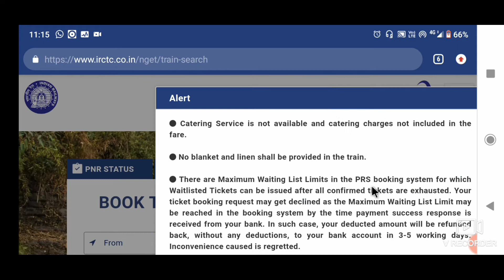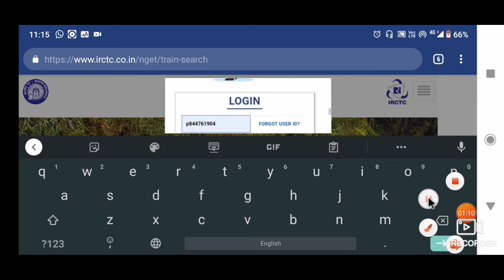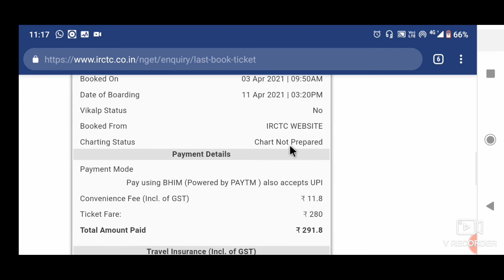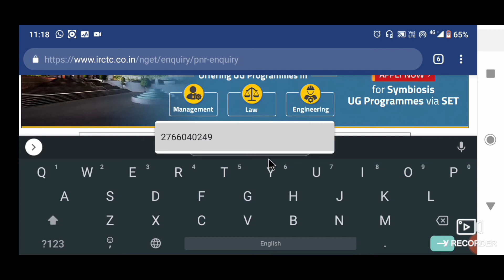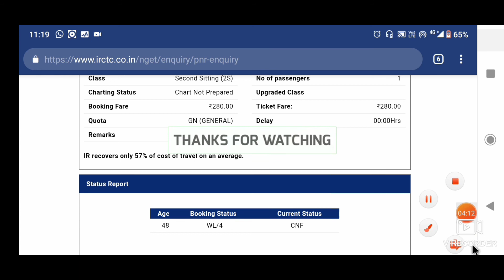how to check Train 🚆 ticket with PNR number book confirm WL to CNF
PNR   No se check kre train ticket book